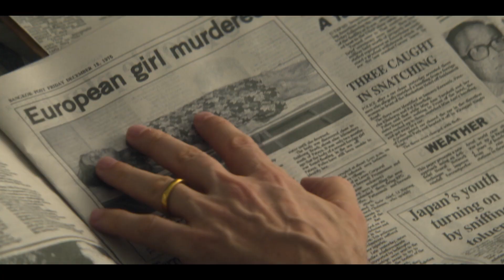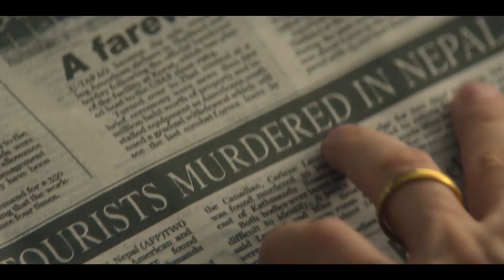The Serpent (2021) Season 1 Netflix Official Hindi Trailer #1 | FeatTrailers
►Release Date : 2 April 2021 (Netflix India)

►Plot : The remarkable story of how murderer Charles Sobhraj was captured. As the chief suspect in unsolved murders of young Western travellers across India, Thailand and Nepal’s ‘Hippie Trail’ in 1975 and 1976, Sobhraj had repeatedly slipped from the grasp of authorities worldwide to become Interpol's most wanted man, with arrest warrants on three different continents.

►Cast :

Tahar Rahim as  Charles Sobhraj
Billy Howle as  Herman Knippenberg
Jenna Coleman as  Marie-Andrée Leclerc
Ellie Bamber as  Angela Knippenberg
Mathilde Warnier as  Nadine Gires
Grégoire Isvarine as  Remi Gires
Tim McInnerny as  Paul Siemons
Amesh Edireweera as  Ajay Chowdhury